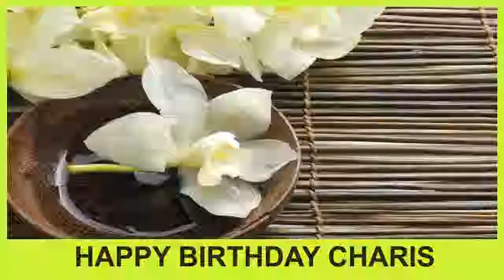Charis SPA - Happy Birthday